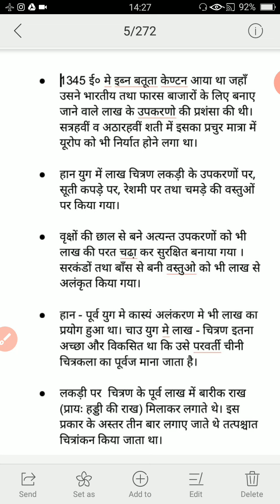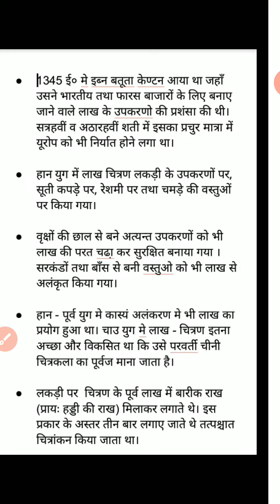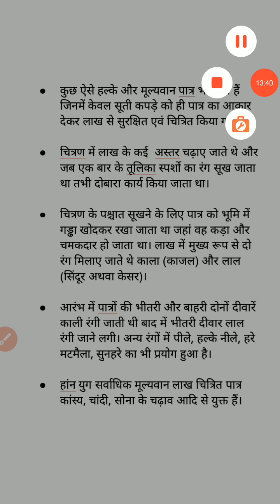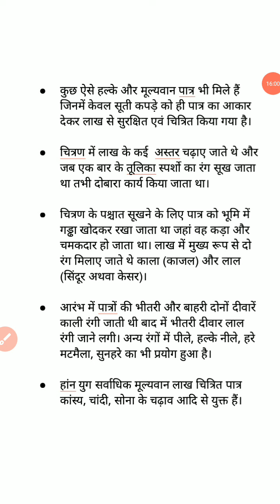हान शासन काल 5 by Ankita Sahu